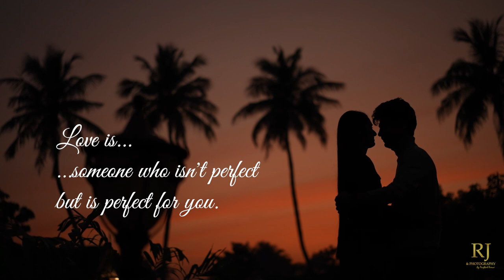Kshitij + Apeksha Prewedding Rustic Villa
Rustic Villa Prewedding